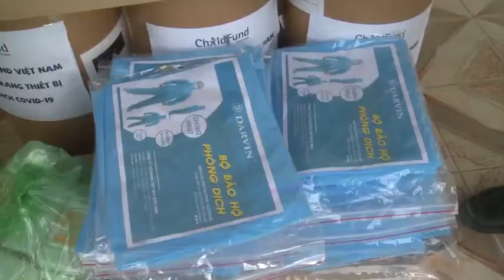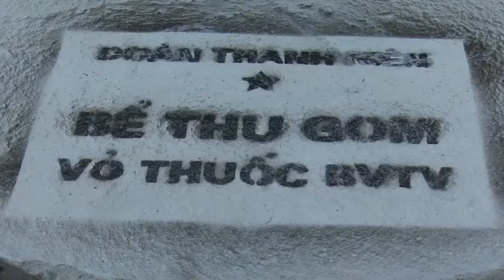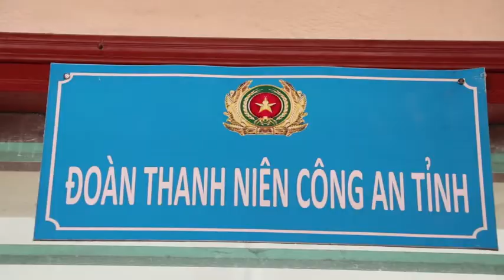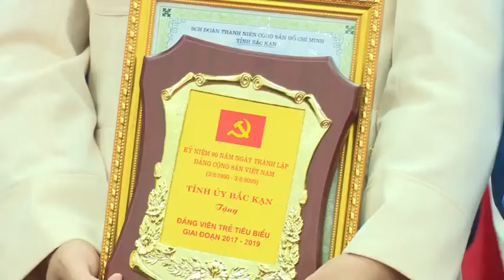Truyền hình thanh niên tháng 5/2020